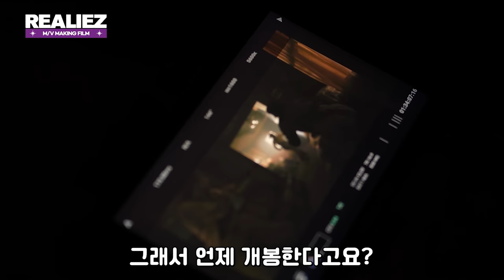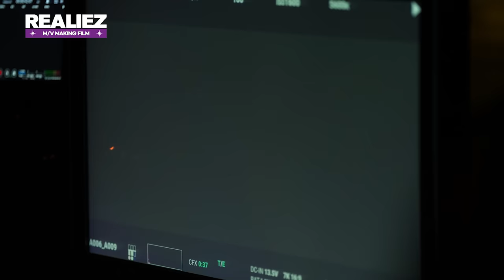강다니엘(KANGDANIEL) - SOS M/V Making Film